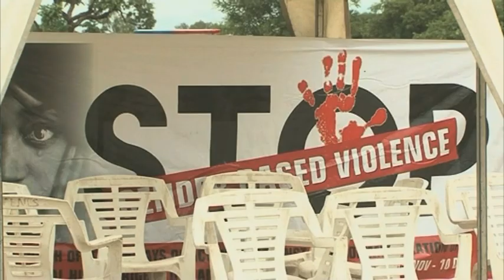Government reiterates its commitment to respect and protect the rights of all people- nbc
The government has reiterated its commitment to respect and protect the rights of all people and their dignity. The Prime Minister, Saara Kuugongelwa-Amadhila reaffirmed this at the commemoration of the International Human Rights Day and Namibia Women's Day at Rundu.